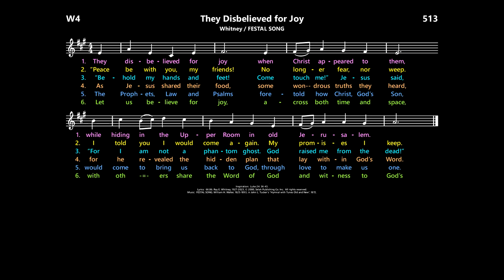They Disbelieved for Joy [Whitney / FESTAL SONG]